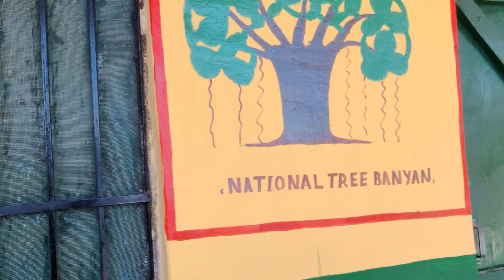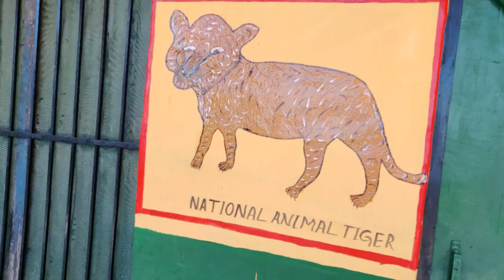My Village Tour 😊